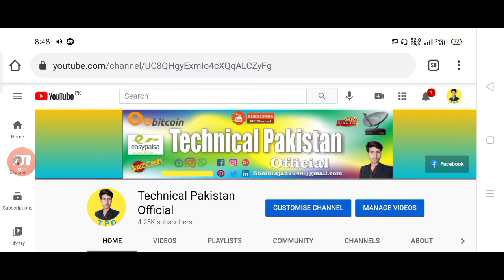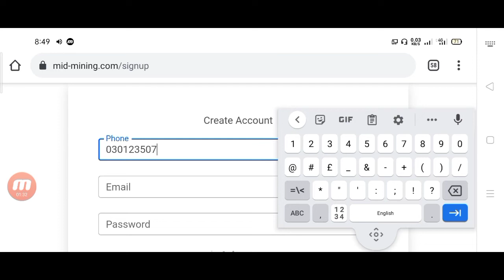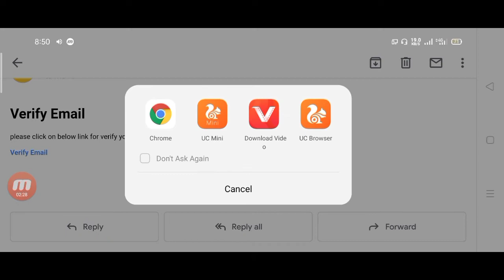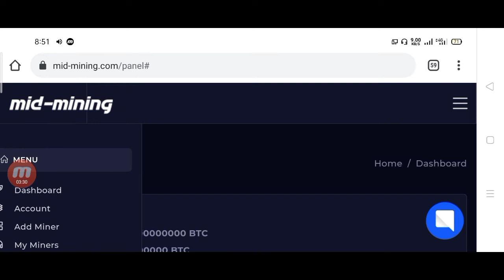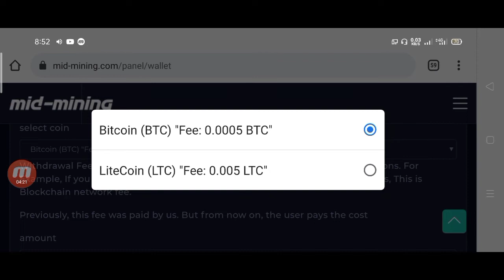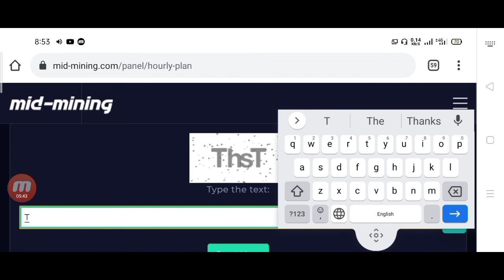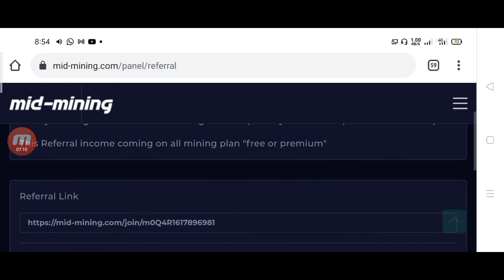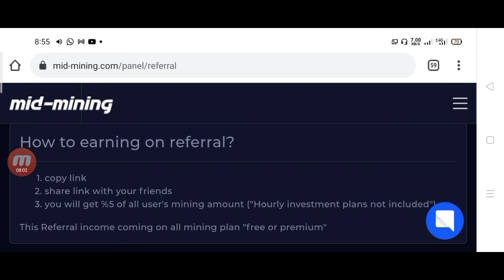Earn Crypto Online | New Bitcoin Mining Site 2021 | Free Bitcoin Mining Site Without Investment 2021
Earn Crypto online | Earn BTC | New Bitcoin Mining Site 2021 | Bitcoin Mining Site Without Investment 2021

Earn Crypto online | New Bitcoin Mining App | Free Bitcoin Mining App Without Investment

Free Bitcoin Mining App Without Investment

Your Quarries

free bitcoin mining, bitcoin.
what is bitcoin mining.
bitcoin mining profitability.
bitcoin news.
bitcoin price.
1 btc every day.
how to earn bitcoin.
new high paying bitcoin site.
rocketbtcmine, payment proof.
Bitcoin Mining.
Free Bitcoin Mining.
Free Bitcoin.
Clud Mining free.
Free Mining bitcoin 2021.
Bitcoin Miner.
Free earn.
free ethereum earning and mining site 2020 with live payment proof.
new free ethereum cloud mining site.
new free ethereum cloud mining site 2020. ethereum mining 2021.
free ethereum cloud mining sites.
earning ethereum online.
ethereum earning sites.
free ethereum earning.
ethereum mining sites.
ethereum mining site.
best ethereum earning site 2022.
earn free ethereum.
free ethereum earning site.
free ethereum earning site 2021.
FREE BITCOIN CLAIM EVERY MINUTE.
NO HACK NO TRICKS NO INVESTMENT.
free bitcoin.
bitcoin mining.
bitcoin mining software.
bitcoin generator app iphone.
bitcoin generator.
bitcoin generator with proof.
bitcoin mining android.
bitcoin minining.
generate bitcoins.
bitcoin hack.
earn free bitcoins daily.
mining bitcoins.

bitcoin without investment earning trick, free bitcoin mining app for android.
bitcoin generator app.
free bitcoin mining sites without investment 2021.
bitcoin generator no fee 2021.
free bitcoin app.
bitcoin mining.
bitcoin mining software.
earn free bitcoin without investment 2021.
bitcoin mining android.
bitcoin minining.
generate bitcoins.
bitcoin mining 2021.
mining bitcoins.